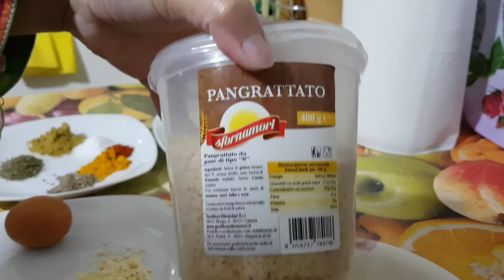Simple and easy chicken tikki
Quick recipes daite food low calories recipes easy cooking simple recipes
اجزاء۔چکن قیمہ بسن نمک مرچ ہلدی دھنیا پاؤڈر انڈا میتھی آئل